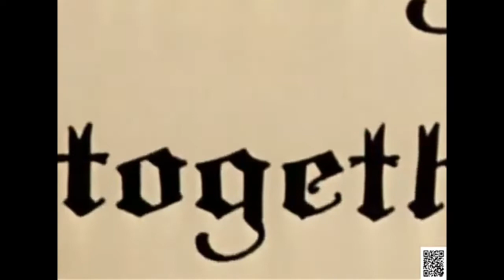Tom and jerry problems solve (malayalam )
tom and jerry Hindi
tom and jerry malayalam
tom and jerry Tamil